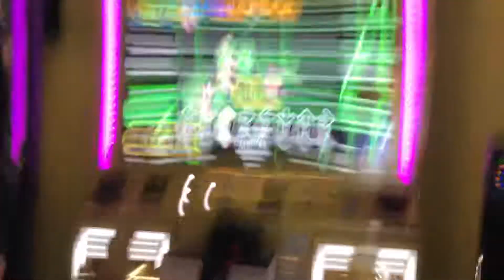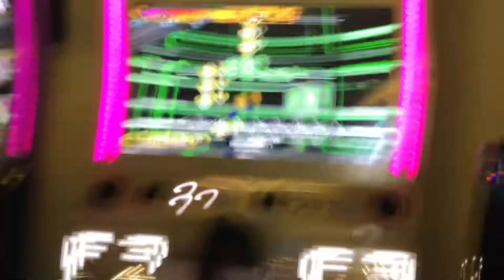【DDR WAVE】MAXIMIZER【DDR A20 PLUS】 町田ラウンドワン 2020年10月29日